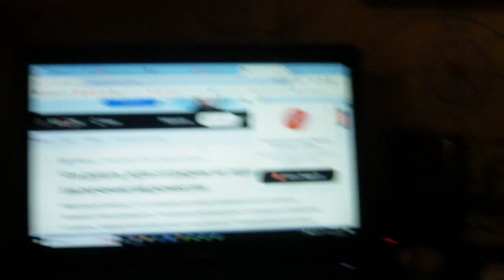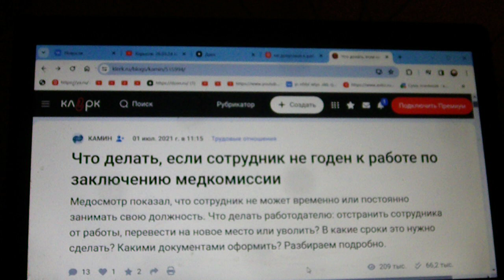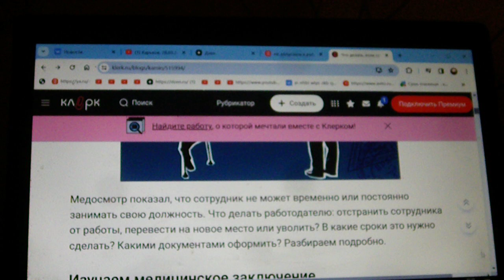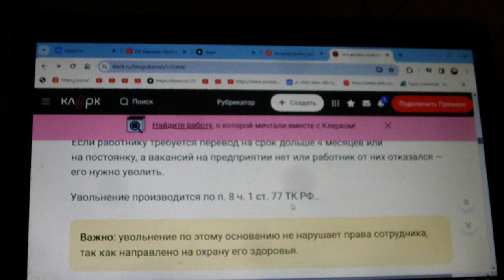Что делать, если сотрудник не годен к работе по заключению медкомиссии